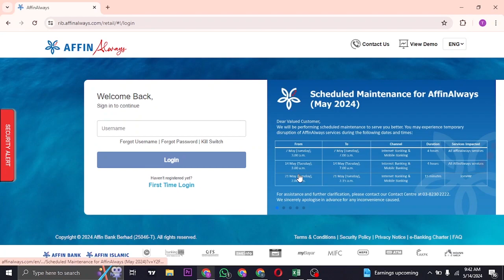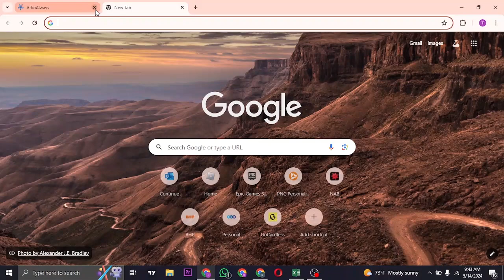How To Login To Affin Bank Online Banking Account 2024 | Affin Bank Online Sign In (Full Tutorial)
Watch this video to learn how to log in to your Affin Bank online banking account. We'll take you through the login process, ensuring you can access your bank account, check balances, make payments, and perform other banking activities easily.